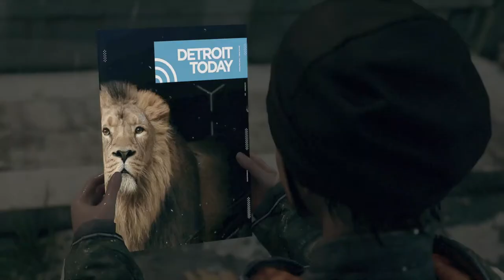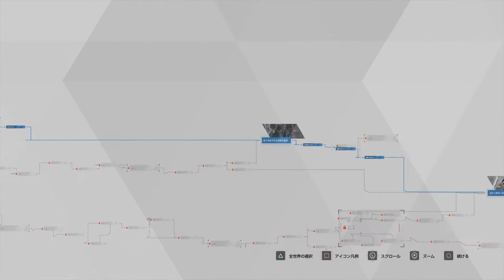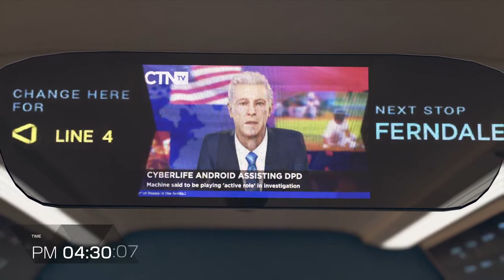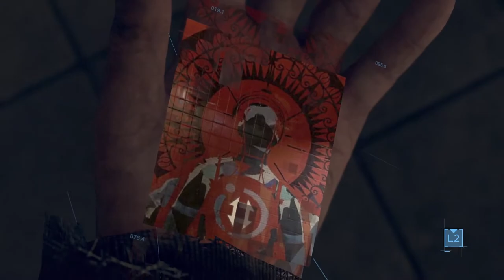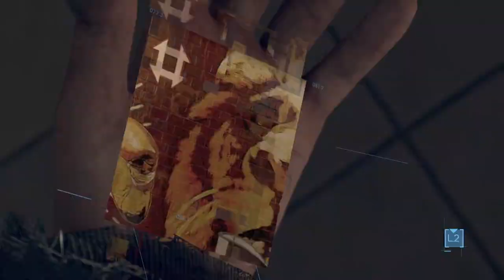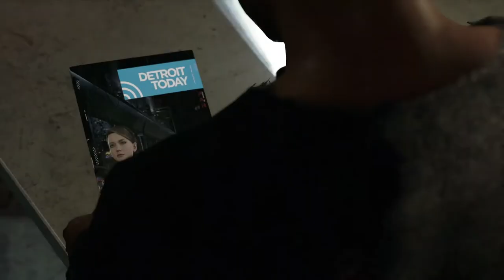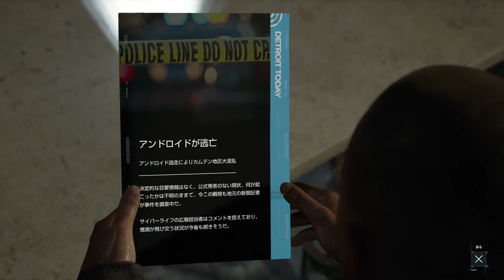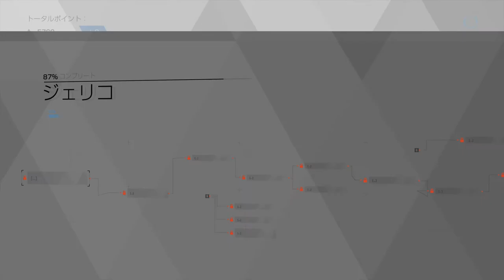#5【アドベンチャー】コナーは一体何回轢かれるのか、、、「デトロイト ビカム ヒューマン」ps4【Elza(エルザ)】